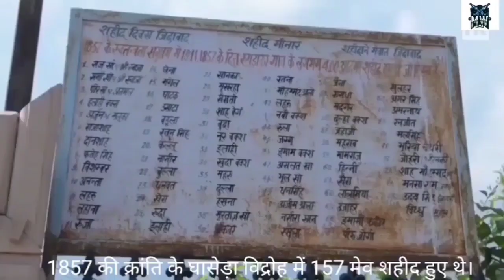मेवात का इतिहास।history of mewat।battle of khanwa।mewat me vidroh।1857 ki kranti। The Rise Of Islam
theriseofislam muslimhistory indianhistory mewathistory mewat mewatiyoddha mewatkihistoryहसन खां मेवाती मेवात का शासक था । जिसने 1527 में बाबर से खानवा में राणा सांगा के साथ मिलकर युद्ध लड़ा था।
हसन खां मेवाती बहुत बहादुर था । खानवा में तोप का गोला उसके सीने में लगने से वो शहीद हुए था।

राजपूत शासक राणा सांगा इतना बहादुर और लड़ाकू था कि जंगों से उसके शरीर पर 81 घाव के निशान थे ।

खानवा से राणा सांगा भाग गया था ताकि बाबर से बदला ले सकूँ । लेकिन उसके कुछ करीबियों ने उसको जहर दे दिया